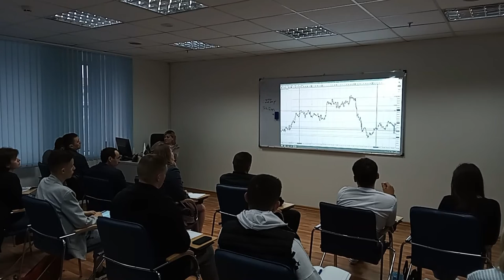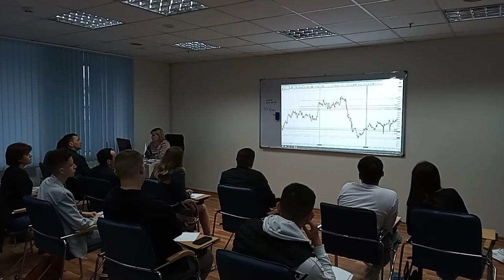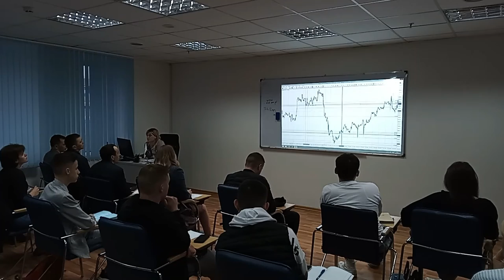Master Class: 8 motive pentru care ar trebui să investim în AUR